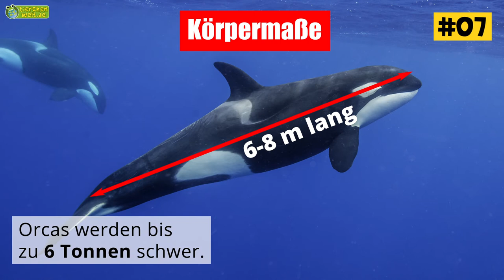28 Steckbrief-Fakten über Orcas - Doku-Wissen über Tiere - für Kinder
Steckbrief-Video über den Orca: Warum sind Orcas schwarz-weiß? Ist der Orca ein Wal oder ein Delfin? Schließlich heißt er ja eigentlich Schwertwal! Aber ein Delfin? Ist er dafür nicht ein bisschen groß? Woher kommt der Name Killerwal? Was fressen Orcas? Wie jagen Orcas? Was sind die besonderen Merkmale von Orcas? Sind sie intelligent? Sind sie sozial? Wie lange leben Orcas und sind sie gefährdet?

In diesem Video findest du alle Infos über Orcas für Kinder erklärt, z. B. für einen Vortrag, ein Referat, ein Plakat oder eine Hausaufgabe für die Schule. Einen ausführlichen Text über den Orca findest du auf tierchenwelt.de!

❤️ Gib uns ein LIKE, wenn dir das Video gefallen hat. Jeder Like unterstützt uns dabei, weitere Videos zu machen :)